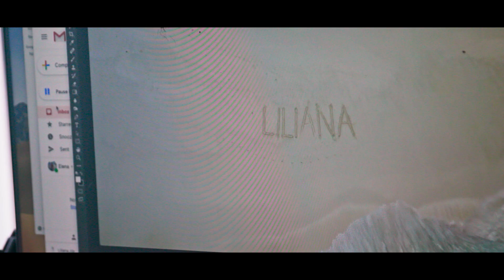Women Who Drone | Our Story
Women Who Drone is an online platform and community that inspires, educates and empowers women and girls with drone technology.

INSPIRE: We inspire women and girls globally with our stories, content and community of women and mentors who fly drones around the world.

EDUCATE: Our drone education programs including creative one on one lessons, workshops, online courses and school curriculum teach women and girls about drone technology, safety and regulations.

EMPOWER: Last but not least, we empower women with a global network of like minded individuals, prospective career opportunities including our partnership with Getty Images where women are monetizing their aerial content globally and our growing job board where companies can opt into our network to search for a more diverse pool of candidates.

Production Credits: (Studio@Gizmodo and Onion Productions) Toyota is an official sponsor of Studio@Gizmodo and Onion Productions Video series and NOT Women Who Drone.